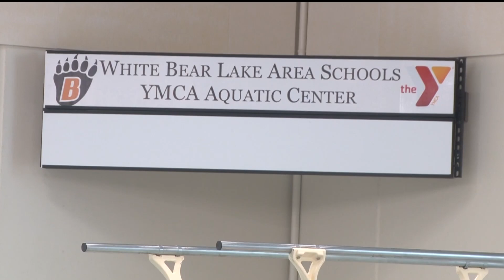Water safety ahead of swimming season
Shannon Kinstler, aquatics director for YMCA of the North says water tends to be gathering places for many Minnesotans.

kare11/com/sunrise